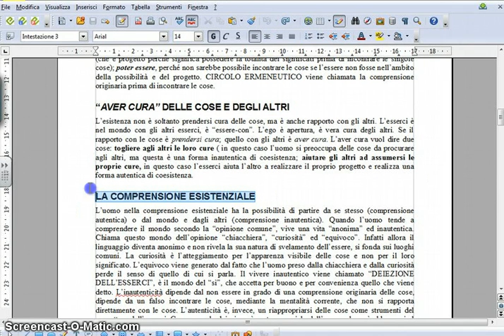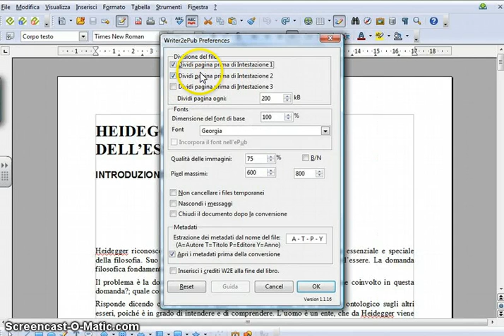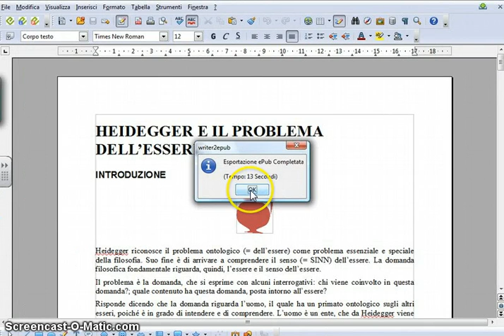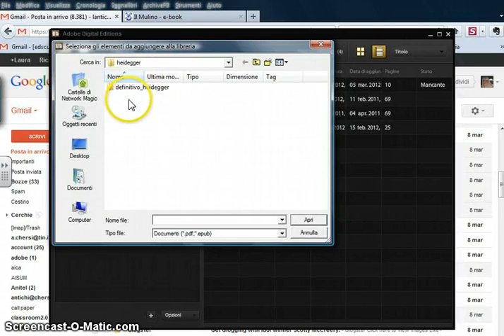testo odt e epub2writer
Prima di salvare il testo in epub da .odt è necessario formattare titoli, corpo del testo e aggiungere i metadati